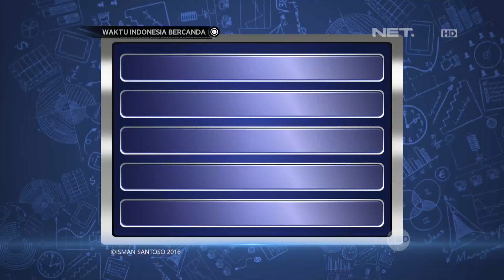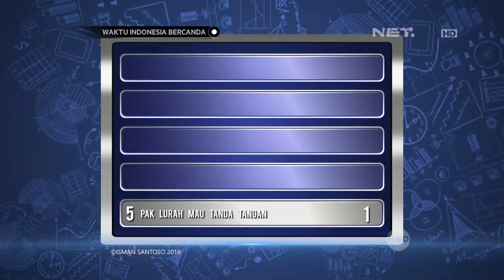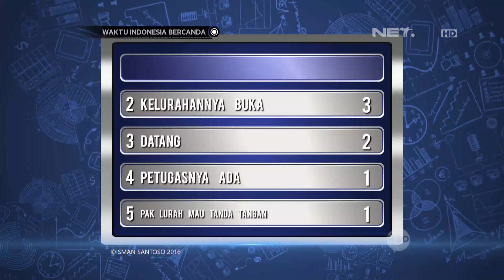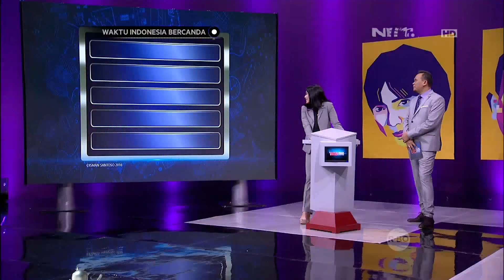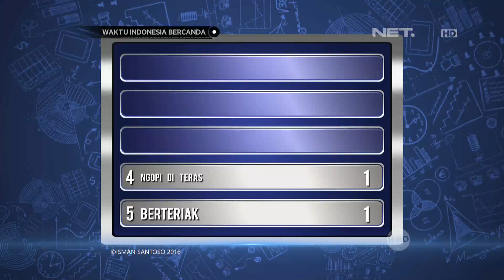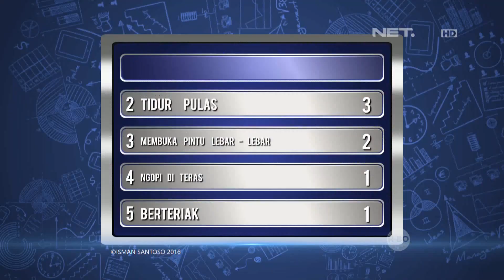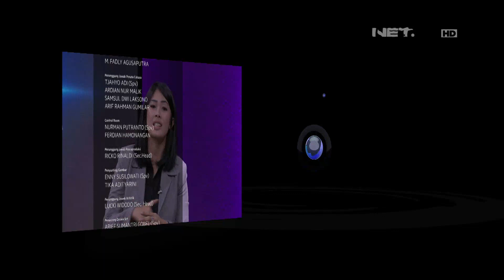Si Cantik Aurelie Stay Cool Walau Sambil Protes